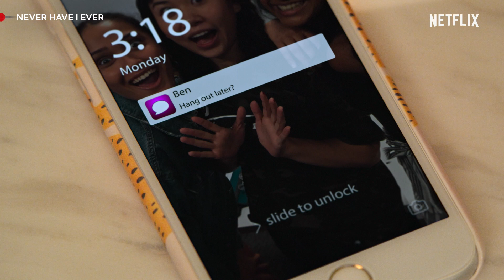Devi’s Boyfriend Pros and Cons List | Never Have I Ever | Netflix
Devi’s got a new boyfriend… or two? 🤔  Eleanor (Ramona Young) and Fabiola (Lee Rodriguez) help Devi (Maitreyi Ramakrishnan) choose between Ben (Jaren Lewison) and Paxton (Darren Barnet) using their elaborate pros and cons list! ☑️  Will it be Team Ben or Team Paxton? Find out in Never Have I Ever season 2, only on Netflix.

After a traumatic year, an Indian-American teen just wants to spruce up her social status — but friends, family and feelings won’t make it easy on her.